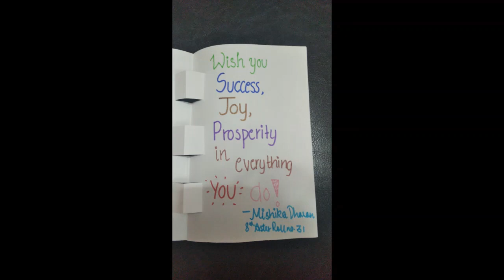S.F.S. WORKER'S DAY 2020: PART 3: Secondary Section sends wishes from home.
Secondary section students of S.F.S. Delhi send their heartfelt greetings and wishes to their dearest Uncles and Aunties working at school on the occasion of Worker's Day during this Lockdown Period.

Compilation & Video Editing : Mr. Ashish Lal

Lyrics- Vaibhav Joshi
Music Arrangement - Kamlesh Bhadkamkar

This is totally free music you can use on your monetized/commercial video or project

2. Happy Life by FREDJI
🎵 Track Info: Title: Happy Life by FREDJI Genre and Mood: Dance & Electronic + Happy

🎵 Track Info: Title: Happy and Joyful Children by Free Music Genre: Pop - Happy